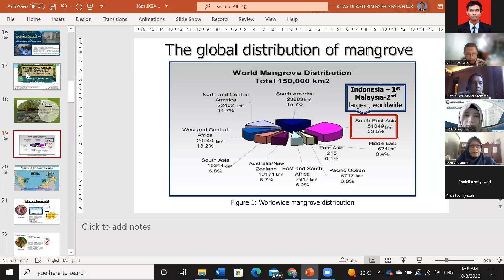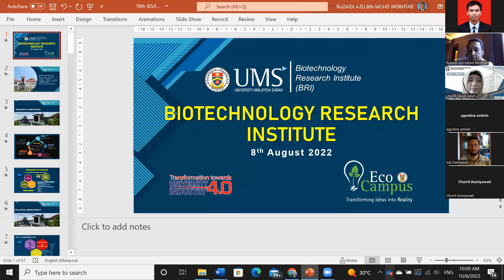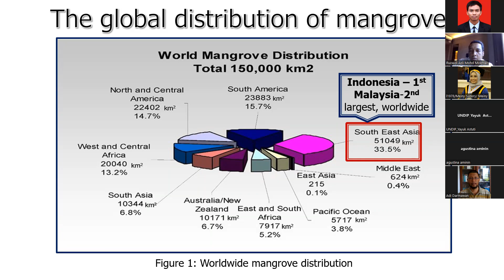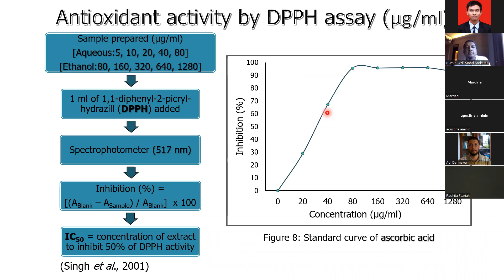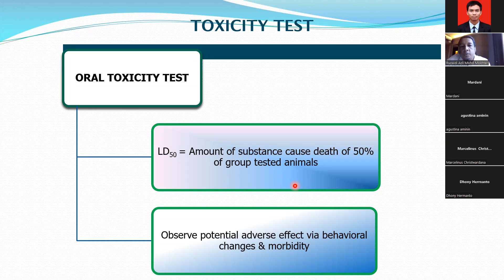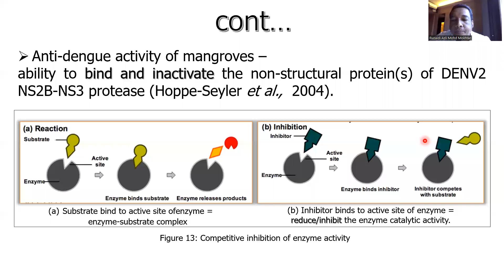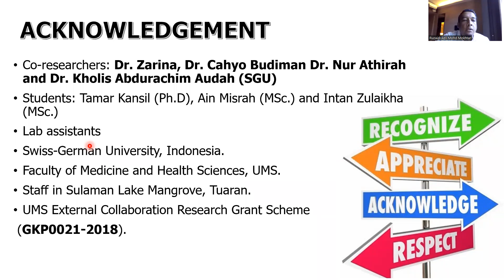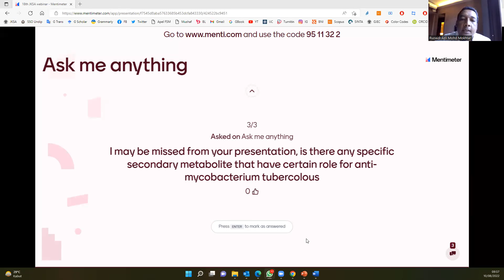18th JKSA Webinar on Chemistry: Ruzaidi Azli Mohd Mokhtar, Ph.D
The 18th webinar in the JKSA webinar series on Chemistry organized by Jurnal Kimia Sains dan Aplikasi (JKSA) – Department of Chemistry, Diponegoro University

The topic of the eighteenth webinar was Anti-mycobacterium tuberculosis and anti-dengue activities of Mangrove plant extracts from Indonesia and Malaysia which was delivered by Ruzaidi Azli Mohd Mokhtar, Ph.D from Biotechnology Research InstituteUniversiti Malaysia Sabah